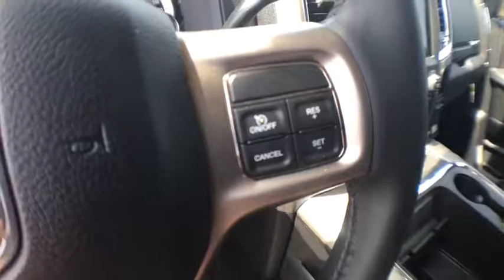2018 Ram 2500 Kilgore, Henderson, Carthage, Longview, Tyler, TX 250283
Blue Streak Pearl Coat New 2018 Ram 2500 available in Kilgore, Texas at Patterson CDJR. Servicing the Henderson, Carthage, Longview, Tyler, TX area.
2018 Ram 2500 Laramie 4x4 Crew Cab 6'4 Box - Stock#: 250283 - VIN#: 3C6UR5FL0JG250283

Patterson CDJR
1161 US Highway 259 N